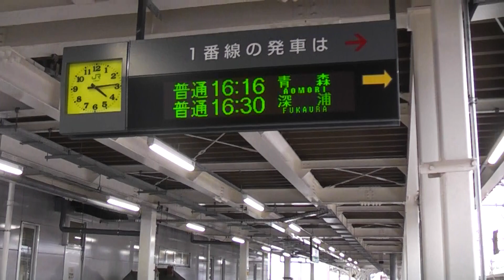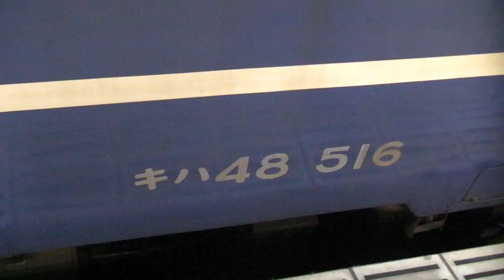JR弘前駅 列車2本詰め合わせ 2020.02.28